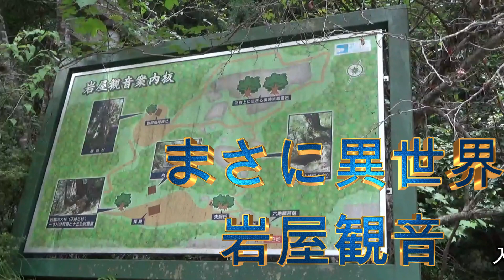時代劇の世界にタイムスリップしたかと思うほどの風景。岩屋稲荷神社。生命あふれる巨木からのパワー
岩屋稲荷神社
福井県勝山市
奈良時代に泰澄大師が創建

奈良時代から続く歴史ある観音堂です。

とても山深く、1車線の山道を１５分ほど登ります。

ひらけたキャンプ場の近くに岩屋観音があります。

ここ岩屋観音には屋久島の杉をおもわせる巨大な杉の木があります。
その脇にお地蔵様もあり、荘厳な雰囲気をかもしだします。

冬の時期は雪で行けませんので、夏か秋に行くのがいいですね。